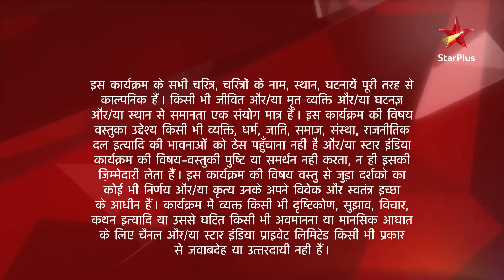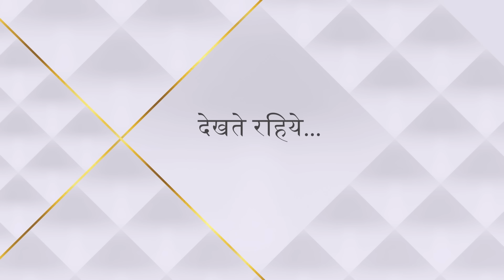Saath Nibhaana Saathiya | साथ निभाना साथिया | Raashi ki harkat ka suboot!